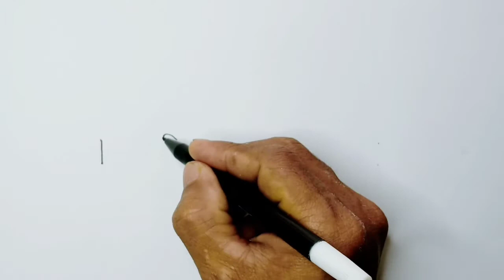How to turn words ISRAEL into a Cartoon P.M.Israel Benyamin Netanyahu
how to turn words into a picture